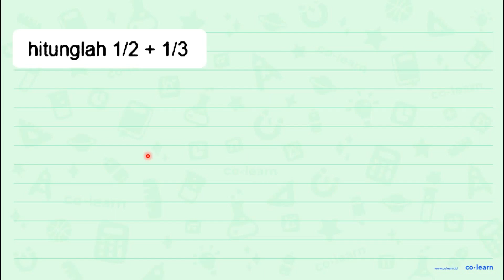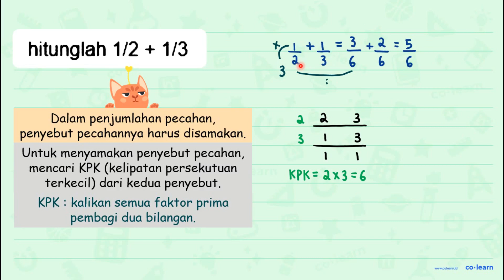hitunglah 1 / 2+1 / 3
Topik atau Materi: Penjumlahan Bilangan Pecahan - Operasi Bilangan Pecahan - Aritmatika - Matematika Kelas 5 SD -

Sumber Soal: Matematika SD rumusrumus.com , N/A

00:00 : Bedah Soal
01:00 : Konsep, rumus dan pengertian Penjumlahan Bilangan Pecahan
01:18 : Langkah penyelesaian soal
00:53 : Jawaban akhir
01:23 : Penutup